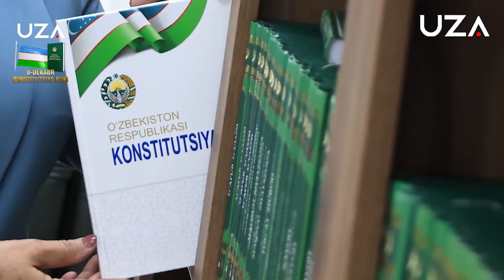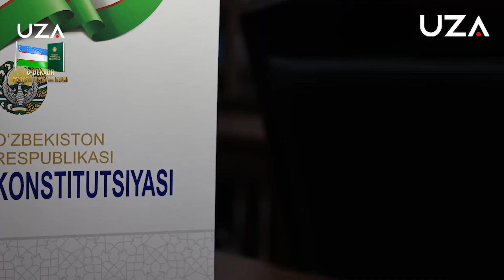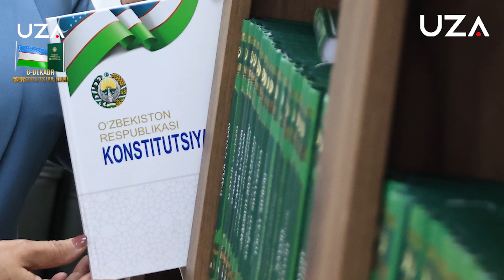Қонун талаблари ва инсон ҳуқуқлари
Хабарингиз бор, Янгиланган Конституцияда “Хабеас корпус” институти кўламини янада кенгайтириш мақсадида шахсни 48 соатдан ортиқ суднинг қарорисиз ушлаб туриш мумкин эмаслиги, телефон сўзлашувларини эшитишга ва тинтув ўтказишга фақат суд рухсат берсагина амалга оширилиши мумкинлиги белгиланди.

Шу билан бирга, “Миранда” қоидалари Конституция даражасида белгиланиб, инсонни ноҳақ жиноий таъқибдан, айрим тергов органларининг ноқонуний ҳатти харакатларидан ҳимоя қилади.

Инсон ҳуқуқларини ҳимоя қилишда адвокатларнинг ролини ошириш, уларнинг прокурорлар билан тенг тортишувчанлик принципи асосида фаолият кўрсатишини таъминлашга қаратилган яъни Конституциямизга адвокатурага бағишланган янги боб киритилган.

Хулоса қилиб айтганда, янгиланган Конституцияда инсон ҳуқуқ ва эркинликлари қонунларимизнинг, ҳар бир вазирлик ва идора фаолиятининг мазмунига айланиши қатъий талаб сифатида белгиланган. Бу ўта муҳим мезон, Ўзбекистон Президенти уқтирганидек, “давлат органлари ҳамда мансабдор шахсларнинг фақат ва фақат фуқароларнинг манфаатларини кўзлаб фаолият кўрсатишига